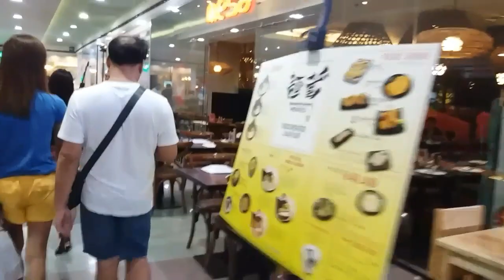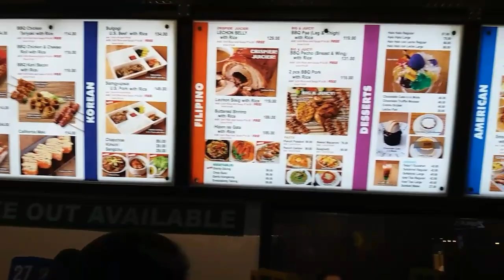Naka LIBRE KAIN kami 😄😉 + Shout out